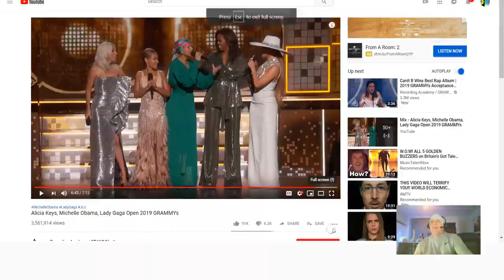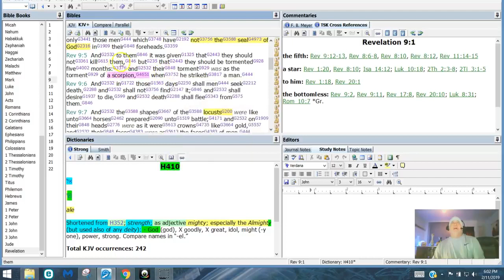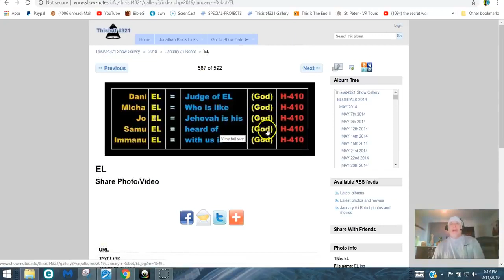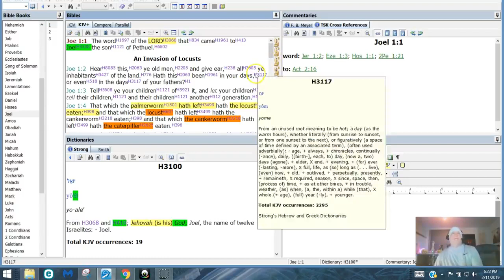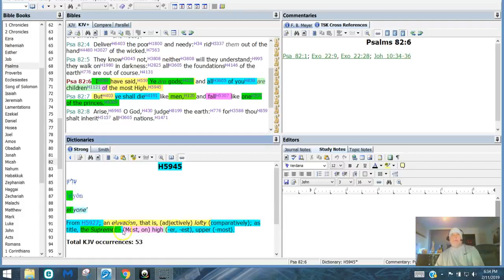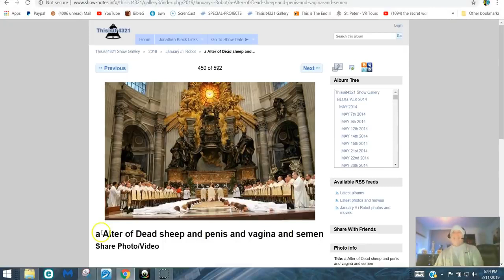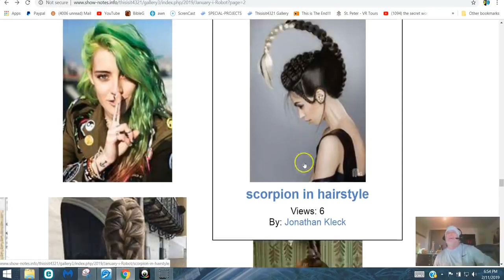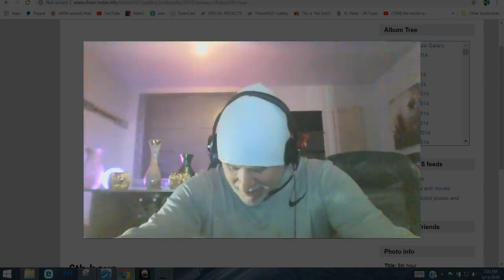WHO RULES the WORLD They Said Satan Let Me PROVE THEM COMPLETELY WRONG!! - Jonathan Kleck